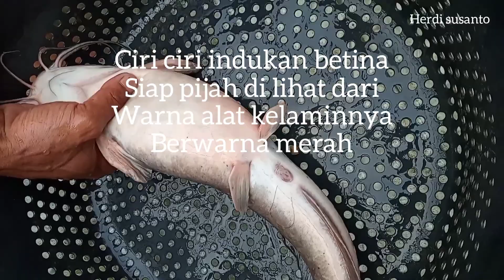Cara Mudah Budidaya Lele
Assalamu'alaikum wr.wb?
Salam merah menggoda
Salam satu media.
Kali ini Admin coba sharing mengenai bagaimana cara mudah budidaya lele/pemijahan lele,selain cacing sutra dan kutu air yang harus Dulur2 semua tahu bahwa Lugina Farm ini sebenarnya fokus pada budidaya ikan lele,tidak salahnya pada kesempatan video kali ini sharing mengenai cara pemijahan ikan lele versi salam merah menggoda(Lugina Farm). ada yg unik cara pemijahannya ! selengkapnya ada di video ini. Hatur nuhun🙏